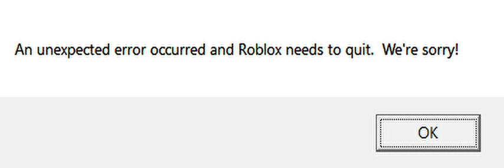when your roblox program dies completely after freezing your computer: